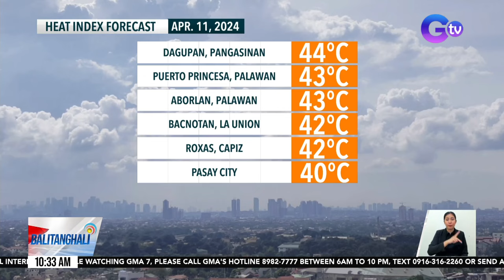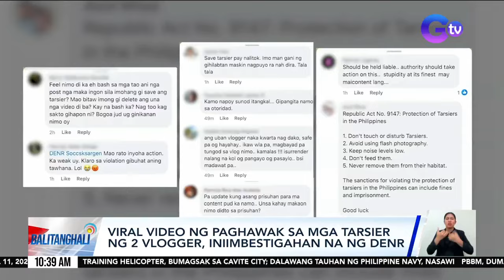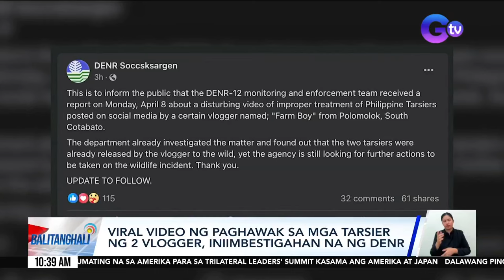Balitanghali Express: April 11, 2024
Narito ang maiinit na balita sa Balitanghali Express ngayong Huwebes, April 11, 2024

- 2 piloto ng PHL Navy, patay matapos bumagsak ang pinapalipad na training helicopter sa Cavite City

- SUV na plakang "7," sinita dahil dumaan sa EDSA Busway kahit bawal; umalis habang tinitiketan/ Ilang sasakyang hindi awtorisadong dumaan sa EDSA Busway, natiketan

-GMA Integrated News Weather Center: 44C heat index recorded in Dagupan, Pangasinan for 3 consecutive days

- Alden Richards tungkol kay Kathryn Bernardo: "What you see is what you get"

- Ilang nasunugan sa Isla Puting Bato, nananatili muna sa Delpan Sports Complex / Pa-U-Turn na motorcycle rider, sugatan matapos mabangga ng bus sa EDSA Busway

- Viral video ng paghawak sa mga tarsier ng 2 vlogger, iniimbestigahan na ng DENR

- Asong kapapanganak lang, pinaghahataw / 5 pangolin, nasagip mula sa illegal traders

- Japanese Superstar Ryohei Suzuki, bibida sa Japanese movie version ng hit manga series na "City Hunter"

- PBBM, dumating na sa Amerika para sa PHL-US-Jpn Trilateral Leaders' Summit/ Tensyon sa West PHL Sea, kabilang sa mga pag-uusapan sa trilateral meeting, ayon sa isang opisyal ng White House/ Quadrilateral Joint Naval Drills ng Pilipinas, Amerika, Japan at Australia sa South China Sea, inaasahang masusundan pa/ Mga agresibong aktibidad ng China sa West PHL Sea, ikinababahala raw ng Amerika/ Amb. Romualdez sa isyu ng West PHL Sea: "The Filipino patience has been stretched to the limit"/ Amb. Romualdez, nanawagan sa lahat ng bansa na sumunod sa international law/ Amb. Romualdez: Nasa $100B investment sa loob ng 5-10 taon, posibleng makuha ng Pilipinas sa Trilateral Summit/ PBBM, may hiwalay pang pulong kasama si U.S. Pres. Biden at U.S. Defense Sec. Austin

- Trilateral Summit ng U.S.A., Japan at Pilipinas, tinututulan ng ilang grupo

- PBBM: Bawal na ang ilegal na paggamit ng mga sirena at flashing devices ng gov't officials at personnel

- Ilang Pinoy athletes, wagi ng medalya sa 3rd SISB Aerobic Gymnastics Open 2024/ 6-time SEA Games Gold Medalist Eric Cray, pumangatlo sa Miramar Invitational Event sa Florida, U.S.A.

- Kauna-unahang Sports podcast ng GMA Integrated News na "Game On! The Podcast," bukas na ang pilot episode

- Nationwide Transport Strike sa April 15-16, ikinakasa ng PISTON at MANIBELA

- Biik, trip ang pagbabad sa batya

Balitanghali is the daily noontime newscast of GTV anchored by Raffy Tima and Connie Sison. It airs Mondays to Fridays at 10:30 AM (PHL Time).